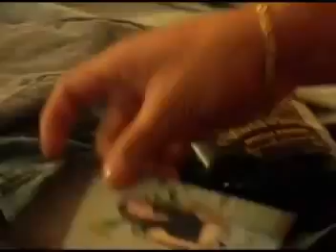JhonAlex El Guajiro "Que Vuelva"